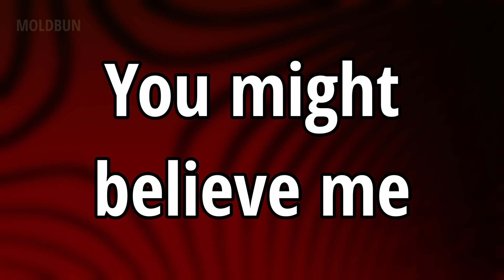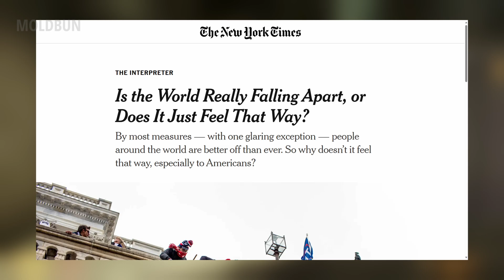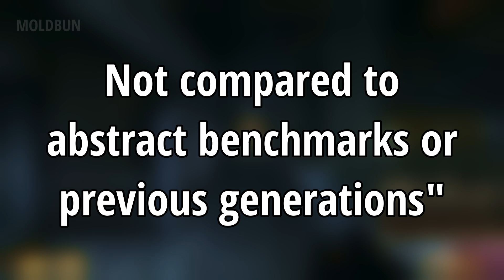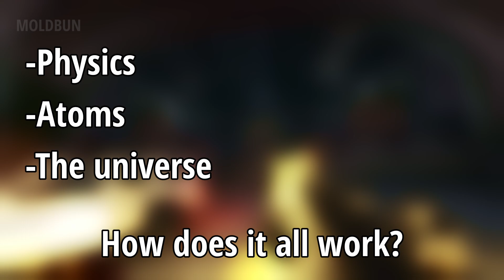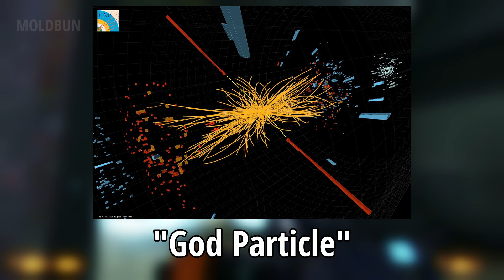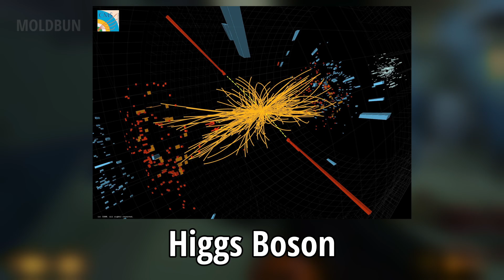BOUNDLESS: The Weasel Who Changed Everything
i still have nightmares about that cat

HUGE thanks to pollyanoid for the thumbnail AND junesdale for the opening music. go check them out!

opening animation made in blender.

FNAF: HW2 - scorched cranberries special
Junesdale - i saw a weasel today
Celeste - resurrections
Splatoon 2: Octo Expansion - #8 regret
FNAF: HW2 - gracefully into the abyss

tags; ignore

moldbun, gaming, black mesa, fear, funny, comedy, steam, randomness, uncertainty, paranoia, horror, large hadron collider, science, bill nye